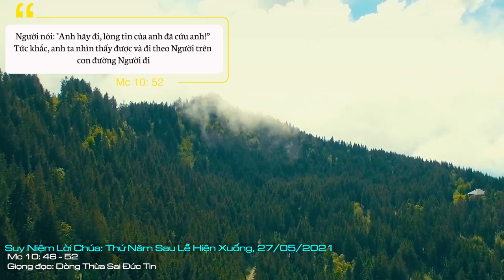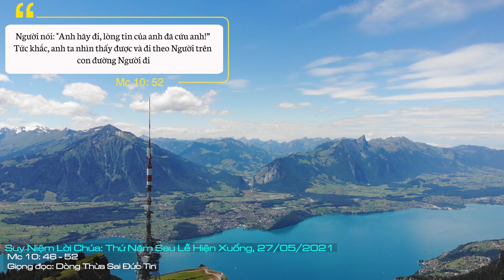Suy Niệm Lời Chúa: Thứ Năm Sau Lễ Hiện Xuống - Năm B, 27/05/2021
Thứ Năm Sau Lễ Hiện Xuống - Năm B: Xin luôn mở tai và tâm trí con để con có thể hiểu Chúa. Tiếng con thầm thĩ ngày đêm, xin Chúa lắng tai nghe.
Anh mù Batimê là biểu tượng đức tin trong Tin mừng của thánh Marcô mà chúng ta vừa nghe. Người ta thường bỏ qua câu chuyện này để tìm kiếm một cái gì khác hơn về việc anh mù được chữa lành và được nhìn thấy. Tuy nhiên, chúng ta cần hiểu rằng, anh mù Batimê đã biết cách đối phó với những người đã cố gắng làm cho anh ta im lặng. Sự kiên trì của anh mù đã làm tăng thêm bản chất của một con người táo bạo về “đức tin mang tính cá vị”.
Chúa Giêsu nói rằng, chính đức tin là điều thúc đẩy anh mù Batimê. Đức tin của anh mù này không phải là đọc thuộc lòng những lời tuyên xưng, hoặc những lời kinh cầu nguyện, hoặc tuân theo những luật lệ giáo điều nhất định. Đó là niềm tin mà anh ta không ngừng cho rằng, Chúa Giêsu và chỉ có Người là người có thể chữa lành và cứu anh ta những điều anh ta cần.
Chúng ta có thể thấy đức tin này nơi anh mù Batimê làm là: anh ta hiểu Chúa Giêsu là ai. Đối với anh mù Batimê thì ai là con vua Đavít thì người đó chính là người được Thiên Chúa tuyển chọn để xứ dầu làm Đấng Mêsia. Chúa Giêsu là Con Thiên Chúa và là con của hoàng gia, điều này thật quan trọng để Chúa Giêsu có thể vào thành Giêrusalem - Con người ấy và chỉ con người ấy mới có thể cứu.
Anh mù Batimê không những hiểu Chúa Giêsu là ai, mà còn kiên trì bất chấp những trở ngại. Đức tin không đến dễ dàng với mọi người, nó phải vượt qua những trở ngại để đạt được những gì nó tìm kiếm. Những người trong đám đông quở trách anh mù, yêu cầu anh ta im lặng. Điều này nhắc nhở chúng ta rằng, người mù là người bị coi thường và bị khinh dể thuộc vào loại bậc nhất trong xã hội đương thời. Anh mù vẫn cố la lớn, để tiếng kêu van của anh ta có thể lọt vào tai của Đấng đầy lòng thương xót.
Hiểu Chúa Giêsu là ai và kiên trì kêu xin Chúa là một con đường đức tin mà anh mù Batimê đã trải qua và không ngừng thúc đẩy chúng ta tiến tới một đức tin như thế trong cuộc sống hằng ngày.
Lạy Chúa Giêsu, xin luôn mở tai và tâm trí con để con có thể hiểu Chúa. Tiếng con thầm thĩ ngày đêm, xin Chúa lắng tai nghe. Amen.